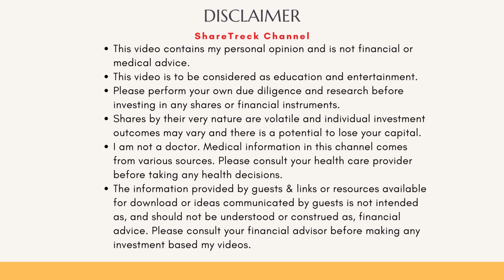Unlocking Hope: The Future of HIV Cure by 2027 | Latest Therapies & Breakthroughs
In this video,  I welcome our new subscribers and give a very brief message of hope and describe where we are with HIV cures and which three therapies in clinical trial are most likely to be approved by 2027 to cure HIV.